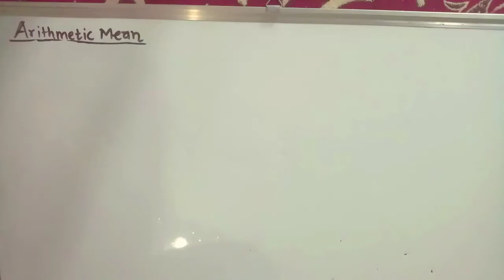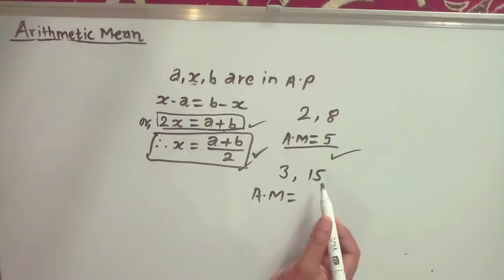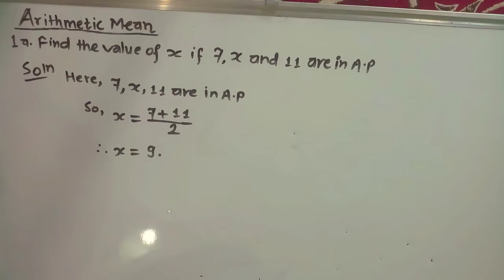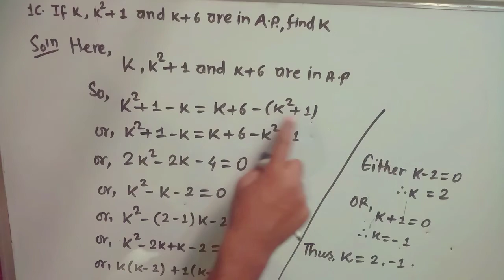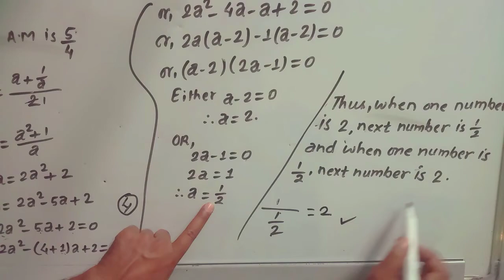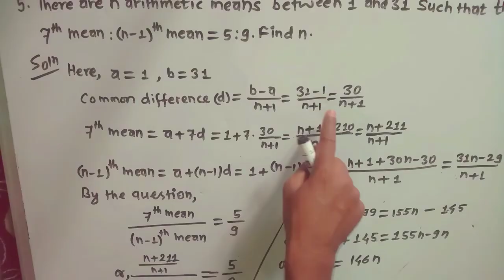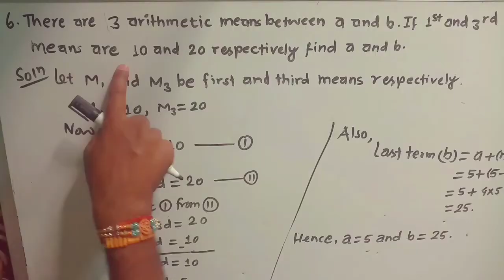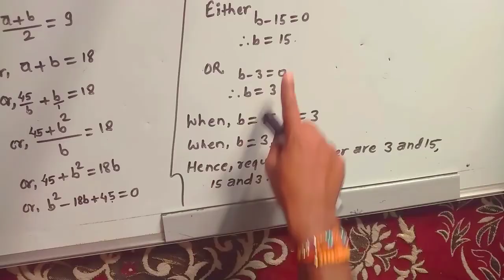Sequence and Series || Arithmetic means grade 10 || sequence and series arithmetic mean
arithmetic means grade 10, arithmetic mean ,sequence and series arithmetic mean, arithmetic sequence grade 10,  finding the nth term of a sequence

sum of arithmetic sequence, sum of arithmetic series grade 10, sum of arithmetic series class 10, sum of arithmetic progression class 10

sequence and series class 10,arithmetic series grade 10, sequence and series class 10 opt math,class 10 opt math sequence and series sum of arithmetic series , finding the nth term of a sequence, common difference of arithmetic sequence
indices maths, indices class 10 short questions, class 10 maths indices simplify, indices class 10 exponential equation, indices examples and solutions,

What are indices with examples?
How do you solve indices with examples?
How do you solve indices questions?
What are the 9 laws of indices?

Definition: An arithmetic sequence is a sequence of the form a, a + d, a + 2d, a + 3d, a + 4d, … The number a is the first term, and d is the common difference of the. sequence. The nth term of an arithmetic sequence is given by. an = a + (n – 1)d.